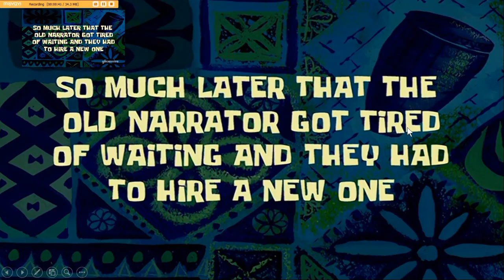shake not a parasite spongebob squarepants